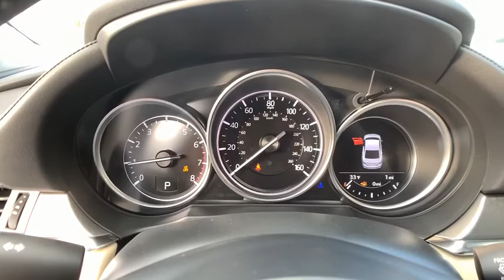2020 Mazda Mazda6 Troy, Albany, Schenectady, Clifton Park, Latham, NY M23816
Snowflake White Pearl New 2020 Mazda Mazda6 available in Troy, New York at Cooley VW Mazda. Servicing the Albany, Schenectady, Clifton Park, Latham, NY area.

Snowflake White Pearl 2020 Mazda Mazda6 Touring FWD Automatic I4brbrCOMPLIMENTARY INSPECTIONS FOR LIFE! 1ST OIL CHANGE FREE! Recent Arrival!brbrbrCooley Motors has been proudly servicing and selling New and PreOwned vehicles to Rennselaer, Troy, Albany, Colonie, Schenectady, Hudson, Kingston, Saratoga, the Berkshires, and Bennington for 50 years.